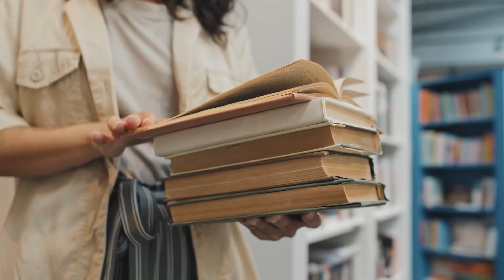What is Hidden in the Unexplored Amazon Rainforest?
Did you know that over half of all known plant and animal species are at home in the rainforest? Even so, the dense jungles only make up six percent of the total land area of the earth! Nonetheless, the dimensions of these self-contained ecosystems are simply gigantic. If we were to imagine the Amazon rainforest as a contiguous country, it would be the ninth-largest nation on our globe.